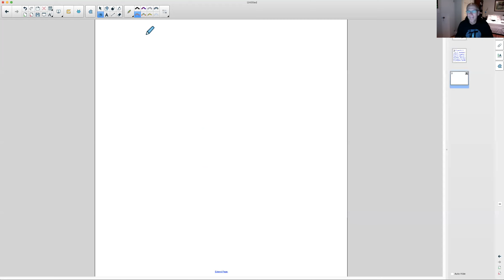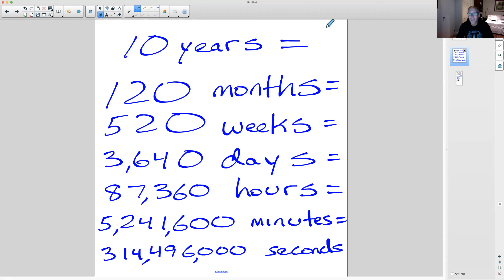April 20 - Happy 10th Birthday Henry!